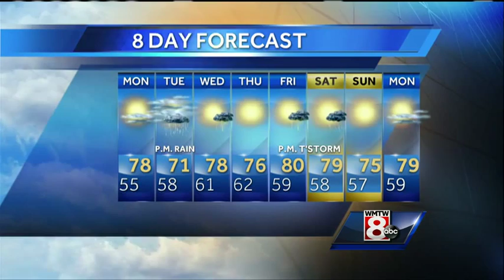Sarah’s Sunday evening forecast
How’s the weather looking for your Sunday? Get your latest Maine’s Total Weather video forecast from Meteorologist Sarah Long.